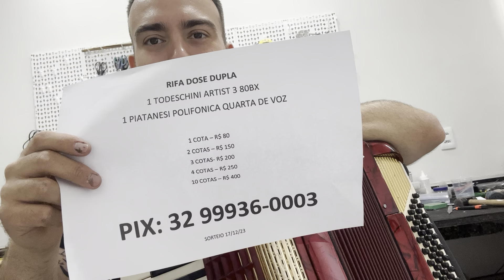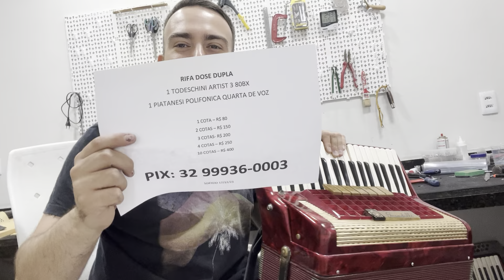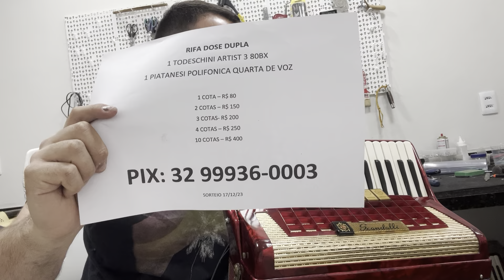Vendida: Scandalli 80 favo de mel